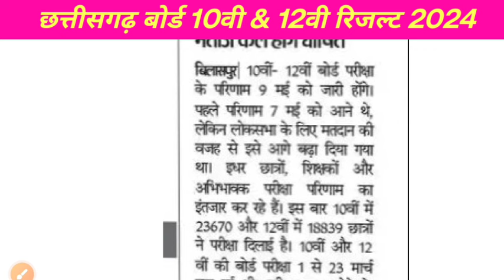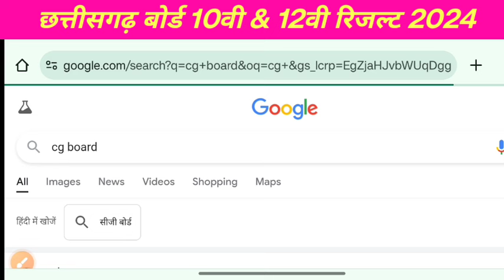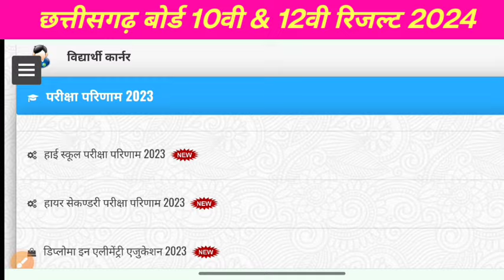छत्तीसगढ़ बोर्ड 10वी का रिजल्ट कैसे देखें || छत्तीसगढ़ बोर्ड 12वी का रिजल्ट कैसे देखें || Result2024